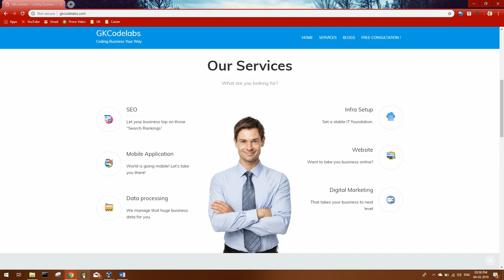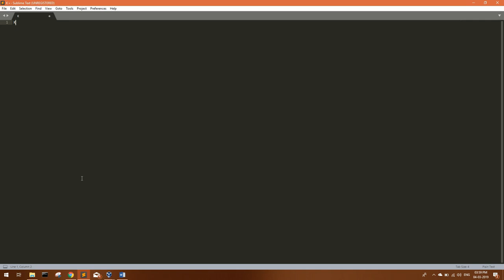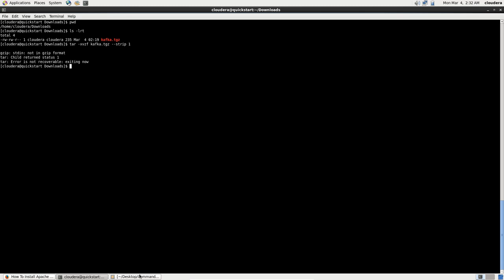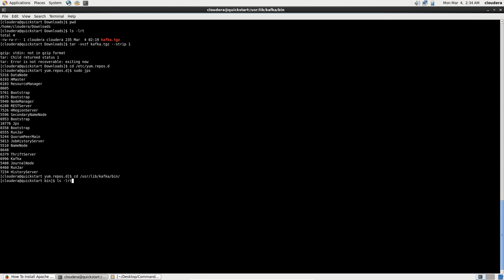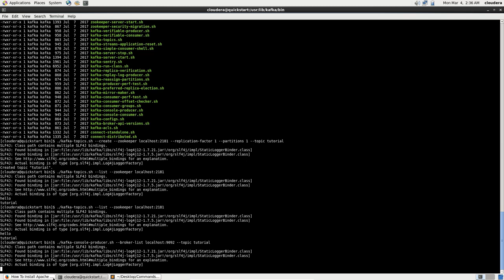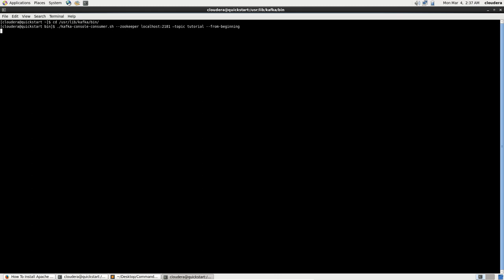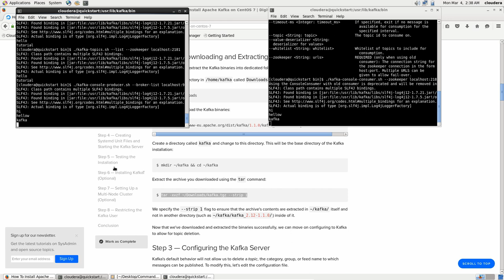Installing Apache Kafka in Cloudera Quickstart VM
Apache Kafka is a very commonly used messaging queue, used in most of the big data streaming pipelines. As the matter of fact Kafka is not pre-installed in Cloudera quickstart vm, the most commonly used Big data virtual machine.
In this video i have explained how to install apache kafka in cloudera quickstart vm in very simple steps.

Commands used in the video:
cd /etc/yum.repos.d
sudo yum clean all
sudo yum install kafka
sudo yum install kafka-server
sudo service kafka-server start
sudo jps
Start zookeeper (if not already running)
bin/zookeeper-server-start.sh config/zookeeper.properties
bin/kafka-server-start.sh config/server.properties

Create topic
bin/kafka-topics.sh --create --zookeeper localhost:2181 --replication-factor 1 --partitions 1 --topic gkcodelabs

List topics
bin/kafka-topics.sh --list --zookeeper localhost:2181

Start producer
bin/kafka-console-producer.sh --broker-list localhost:9092 --topic gkcodelabs

Start comsumer
bin/kafka-console-consumer.sh --zookeeper localhost:2181 -topic gkcodelabs --from-beginning